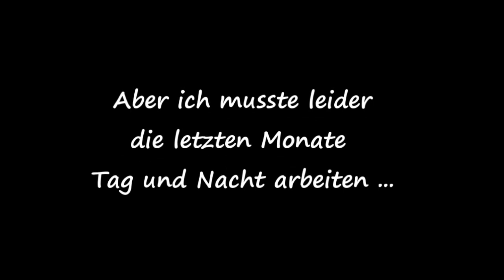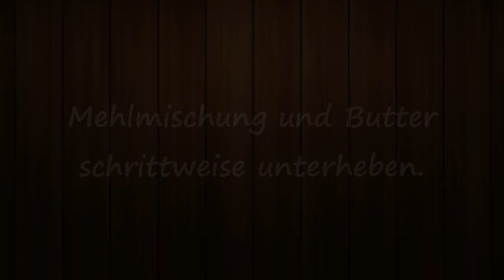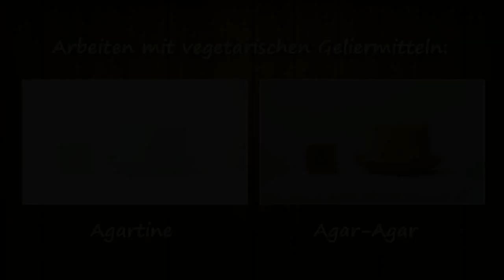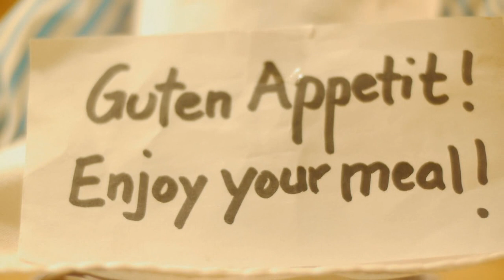ESPRESSOTORTE Rezept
Vielen Dank für Eure Geduld! Gerne hätte ich schon früher wieder neue Videos produziert. Die letzten Monate musste ich aber leider meistens von früh bis nach Mitternacht arbeiten. Da blieb einfach keine Zeit für das Backen und Filmen. Ich hoffe, dass ich nun wieder in ein geregeltes Arbeitsleben zurückkehren und auch wieder mehr Filme machen kann.

Die Espressotorte ist übrigens sehr lecker, nebenbei bemerkt ;)
Ich hoffe, Euch gefällt die neue Kreation.

Wiener Biskuit:
- 3 Eier, getrennt
- 70 g Zucker
- 60 g Mehl
- 30 g Speisestärke
- 40 g Butter, zerlassen
- Zitronenschale

Espressocreme:
- 4 Eigelb
- 20 g Speisestärke
- 120 g Zucker
- 400 ml Milch
- 4 TL Espressopulver (instant!)
- 2 TL Kakaopulver
- 6 Blatt Gelatine
- 2 cl Kaffeelikör (oder Espresso)
- 400 g Sahne

Finishing:
- 4 EL Espresso (kalt) + 6 cl Kaffeelikör oder 7 cl Espresso (kalt)
- 300 g Sahne
- Schokoladen-Mokkabohnen

Backen:
- Springform 26 cm
- Backpapier auslegen
- Ober- und Unterhitze: 175°C
- Backzeit ca. 30 Minuten
- Umluftofen üblicherweise -20°C

Hinweise:
- Im Kühlschrank durchziehen lassen
- Tränken nicht vergessen!
- Es kann auch mit Fruchtsaft oder mit Kakao etc. getränkt werden.

Kaffeelikör selber machen:
- 250 ml Wasser mit 40 g Kaffeepulver  aufkochen.
- Dabei 90 g Zucker  gut unterrühren.
- Für ca. 5 Minuten ziehen lassen
- Durch ein Kaffeefilter laufen lassen
- Schließlich 125 ml Rum unterrühren
- Ergibt ca. 300 ml Kaffeelikör